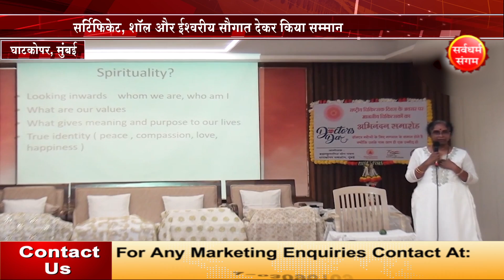फिल्म अभिनेत्री प्राची बिसाट ने कही ये सुन्दर बातें | Madhuban News | Brahma Kumaris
मुंबई के घाटकोपर में फिल्म अभिनेत्री प्राची बिसाट समेत कई चिकित्सकों ने शिरकत की और अपने अनुभव साझा किये | संस्था के बारे में कहा कि यहाँ आकर तनाव ख़त्म हो जाता है | महाराष्ट्र के नवनिर्वाचित मुख्यमंत्री एकनाथ शिंदे से बहनों ने मुलाकात की और बधाई दी |